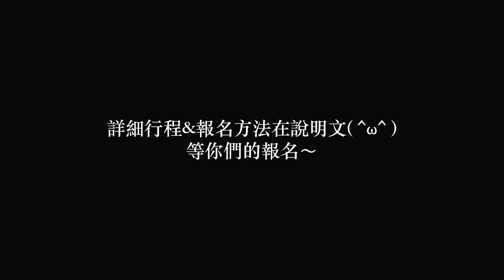📣 第二彈旅行團開團啦!! 已經開放報名囉!🔥